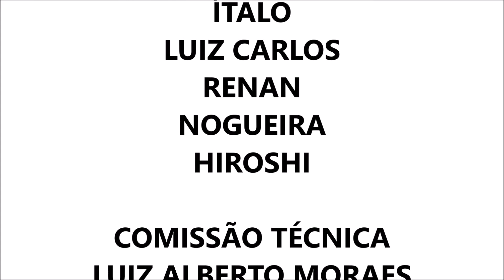SERTÃOZINHO FUTSAL - GOLS- 2016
Gols marcados pelo Sertãozinho Futsal,  em  suas apresentações durante a temporada 2016.